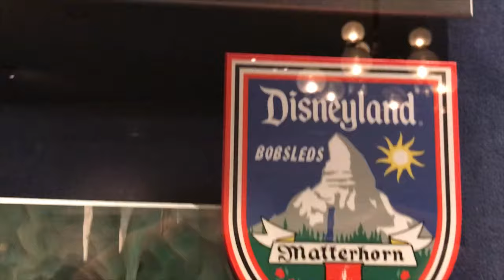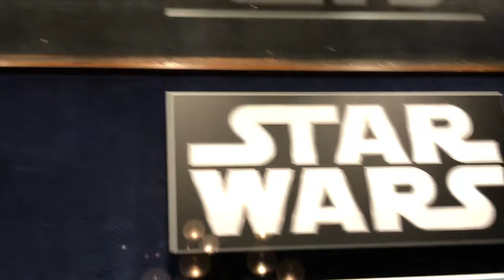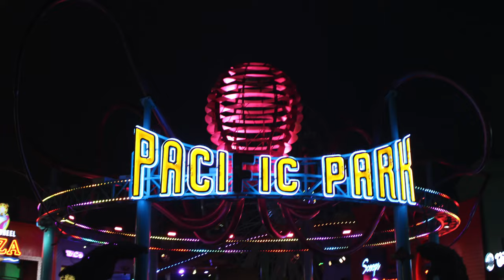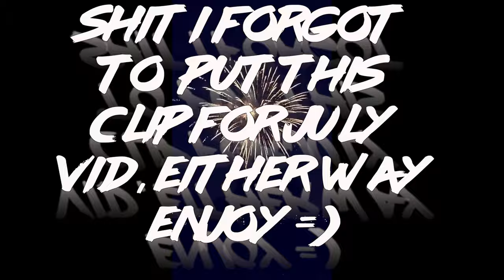JACK DOM - WHY 2017 WAS A CRAZY YEAR OF MY LIFE. ME BEFORE YOUTUBE AUG & SEPT | V 41